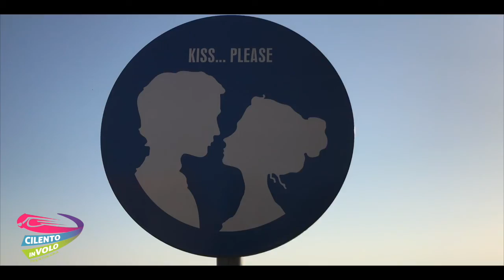112 andrea e antonietta 22 08 2019 Zipline Cilento in volo Trentinara SA